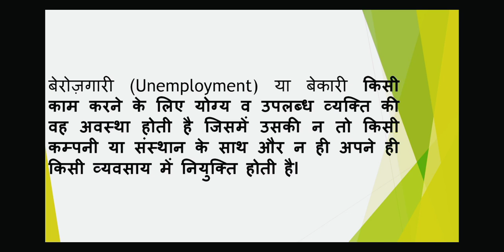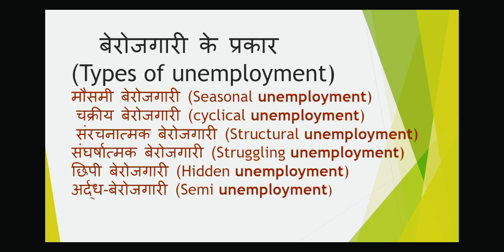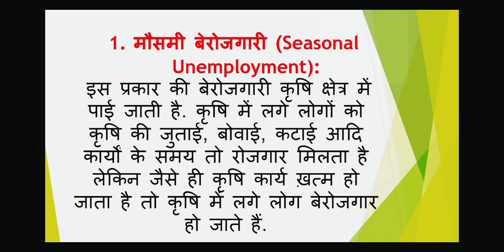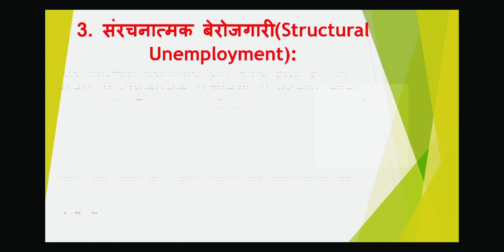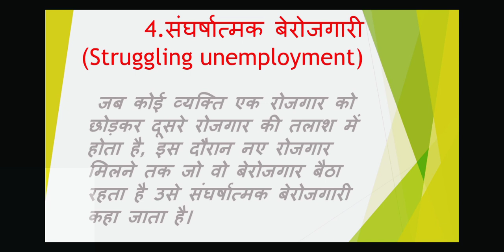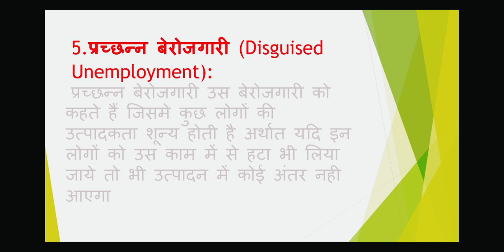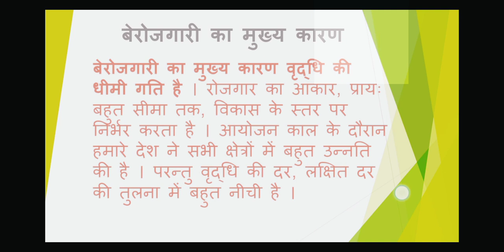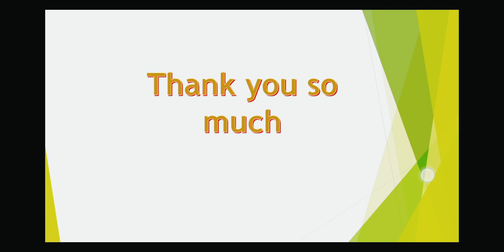बेरोजगारी के प्रकार😔